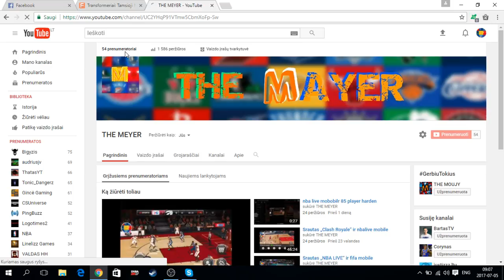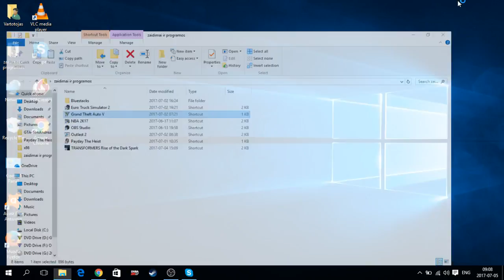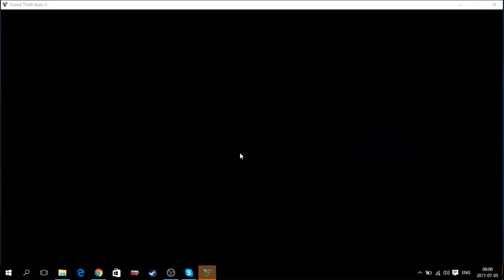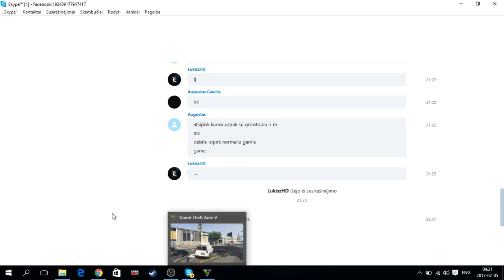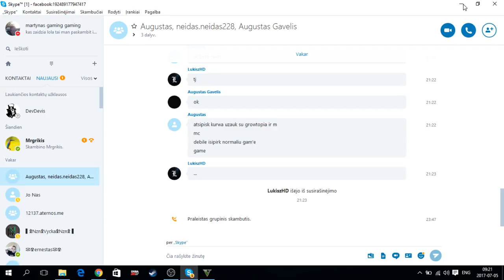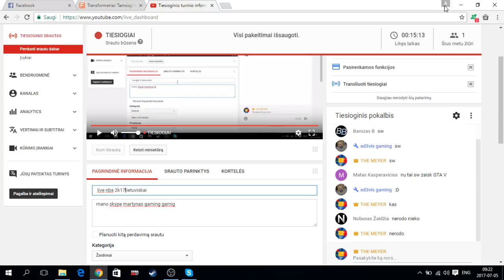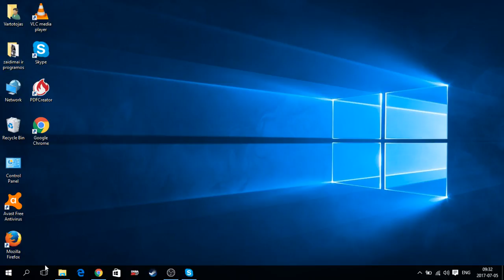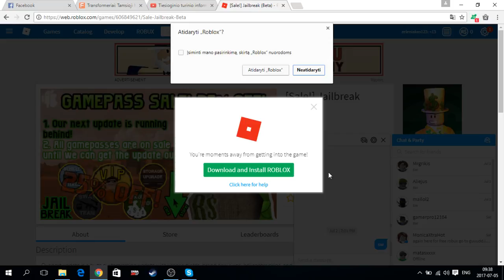live robloxlietuviskai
mano skype martynas gaming gamig